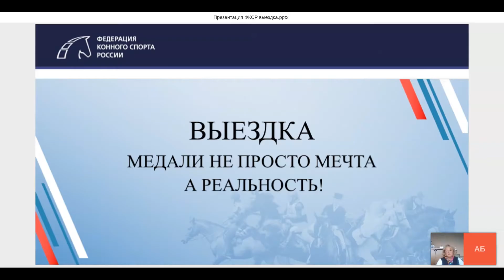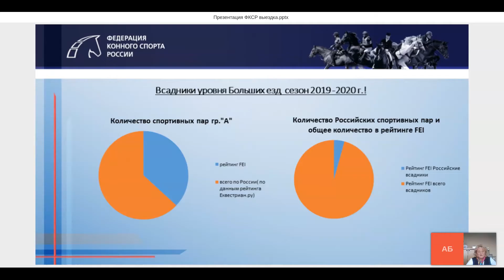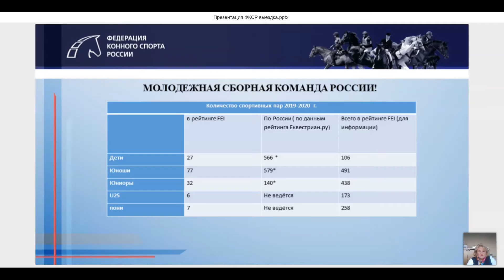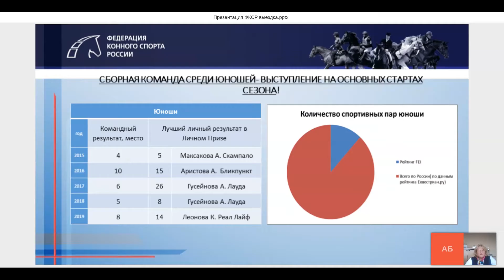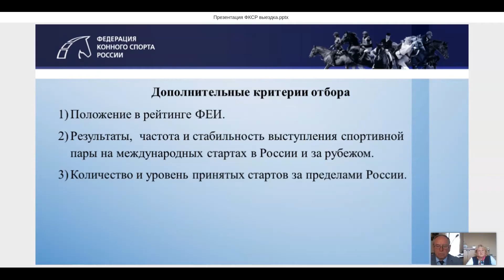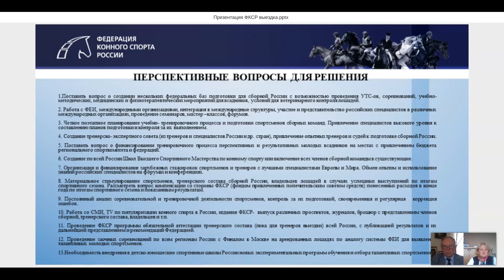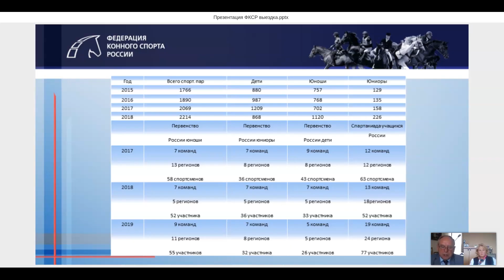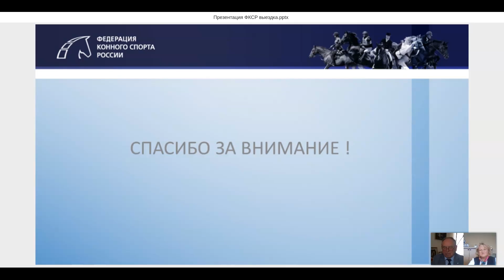Вебинар 6 | Основные направления развития выездки в России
Председатель комитета ФКСР по выездке Анатолий Балыкин и старший тренер сборной России по выездке Ольга Соболева рассказали об основных направления развития дисциплины.